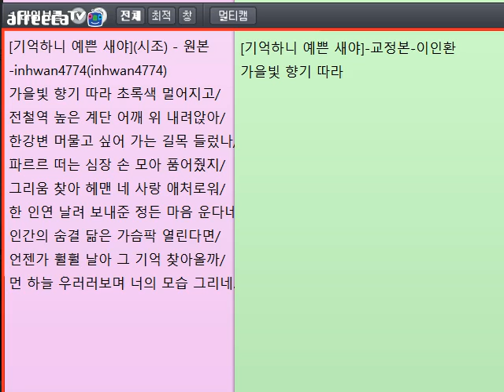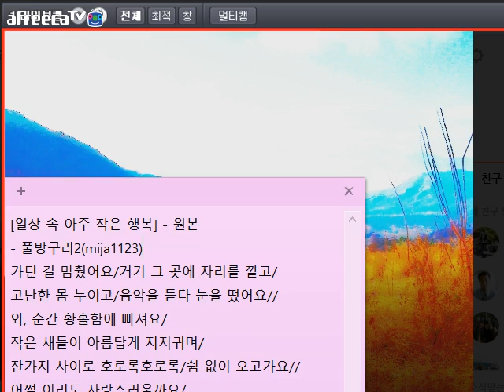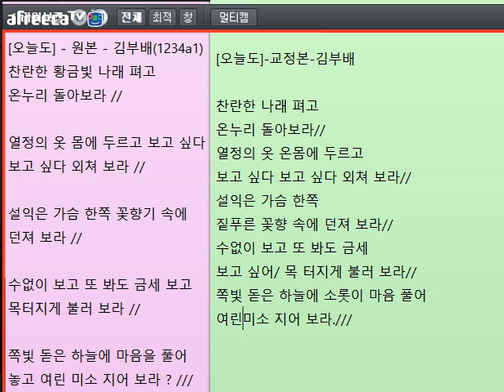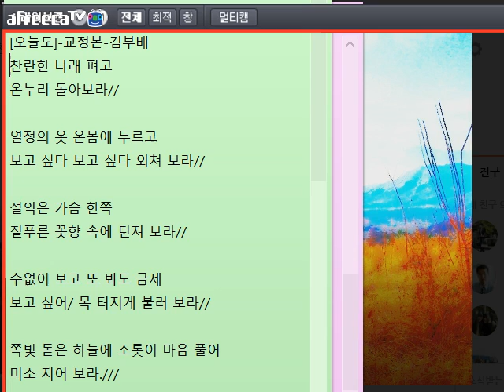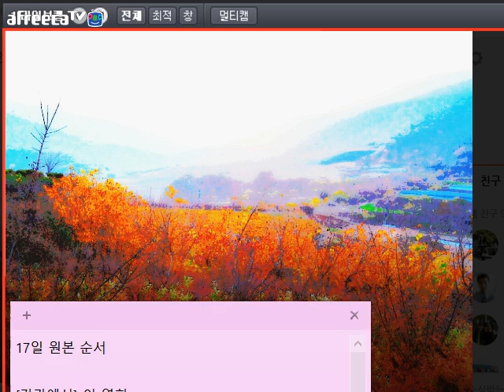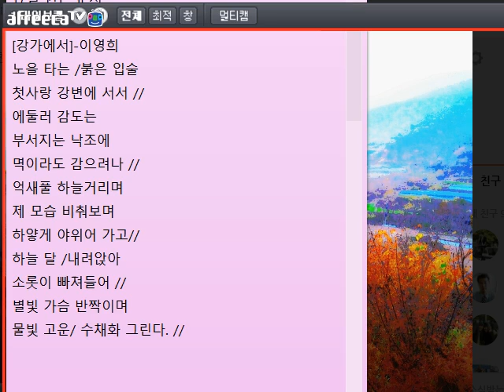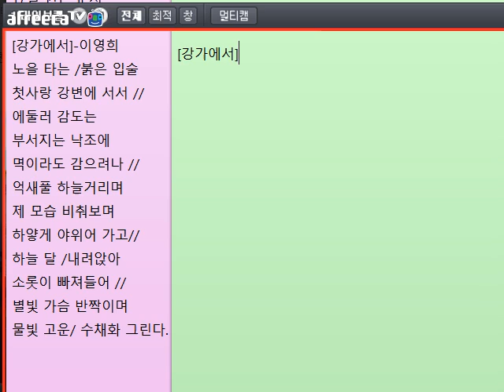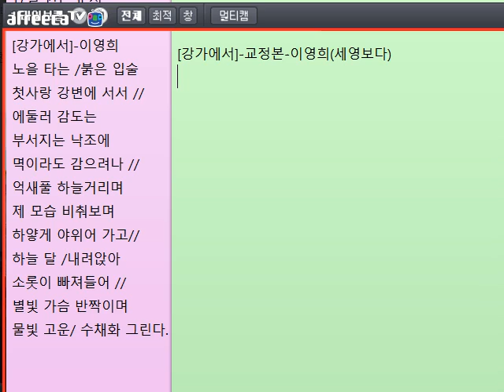[문학 토크157]노인의 코코아 한 잔.2(시청자 글 교정)